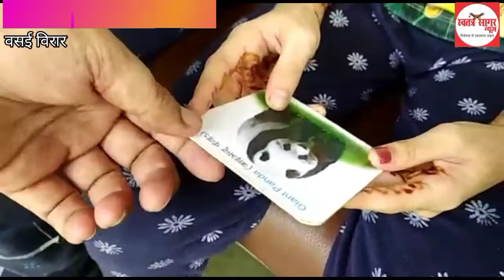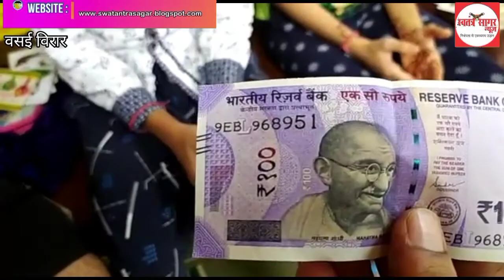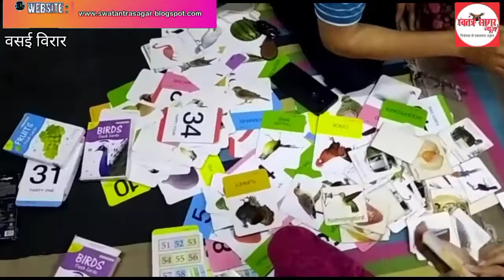अच्छी सेहत समृद्धि के साथ हर रोग दूर करने के लिए समाधान चमत्कारिक उपाय एवं फायदे ।देखे पुरी व्हिडिओ।